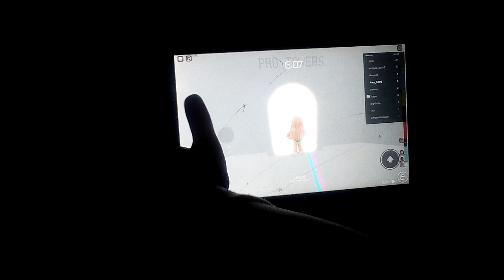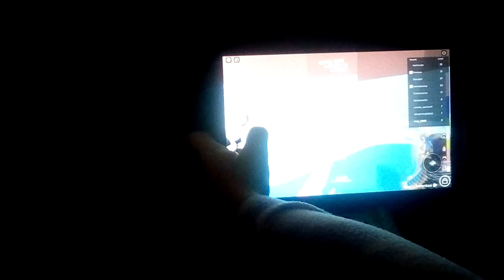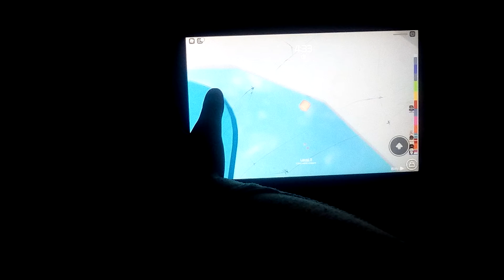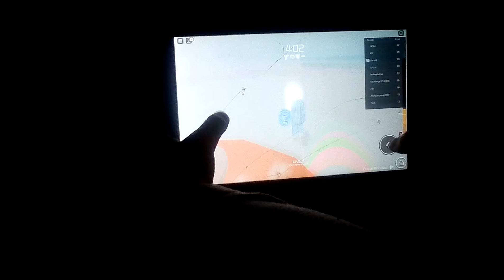Tower of hell (Roblox)